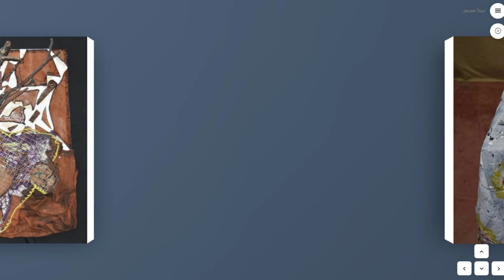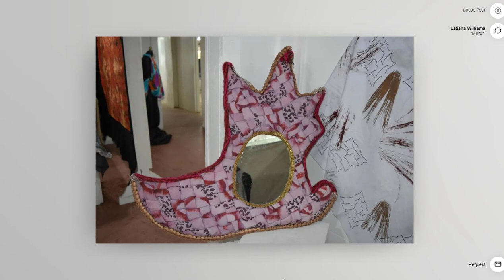Latiana Williams | E. R. Burrowes School of Art Graduation Exhibition